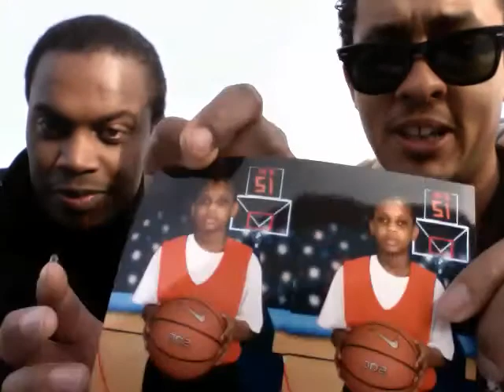Simply Smooth Marlin "Moon" Jones and Raymond Triple X Frank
After many years we link up to catch up